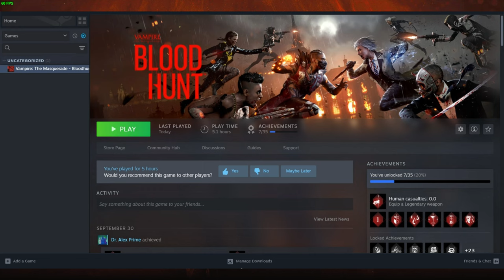5 Hours of BloodHunt on a GTX 1650 Laptop The SURPRISING Results As a Newbie in 2024!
At launch, I avoided the Vampire masquerade BloodHunt because I thought it'd be unplayable on my GTX 1650 laptop from 2020.

Eventually, I forgot about the game. But, I was completely wrong about my laptop's performance.

In 2024, this laptop is giving me a buttery-smooth performance in competitive Team Death Match. You can see how I'm performing in the video.  I didn't know the gunplay is really this crunchy-precise type hits on the right spot.

Lol, I should've tried before. It is really a good game.

Unfortunately, I don't know why people play PUBG but abandoned this game.

Due to too much waiting time on servers, I uninstalled the game. I'll play it on Halloween. If anybody is interested in playing with me, write in the comments.

Laptop Specifications:

Acer Aspire 7- 2020 model
CPU- i5 9300h (4.01 GHz max boost)
GPU-  GDDR6 GTX 1650 4GBVRAM ( TDP- 50W)
Ram- 2*8 DDR4 (16Gb) memory 3200Mhz
Display- 60hz display. (I slightly increased the refresh rate to 65hz)

Surprisingly my new thermal paste and cleaning reduced the temperature constantly from 90 to 68 degrees Celsius.